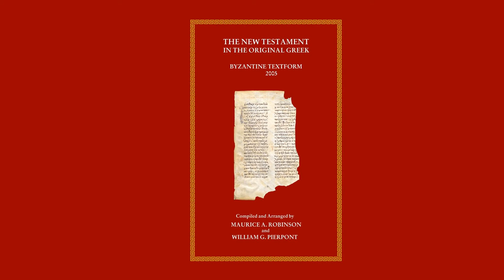I Timothy 5 in Greek (Maurice Robinson)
Maurice Robinson reeds I Timothy 5 in Greek (Robinson-Pierpont 2005 edition).